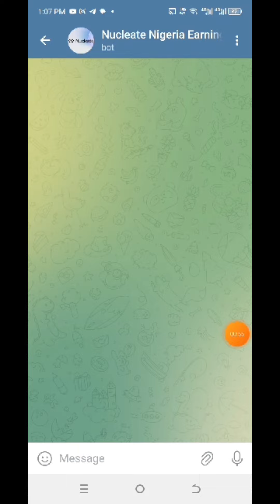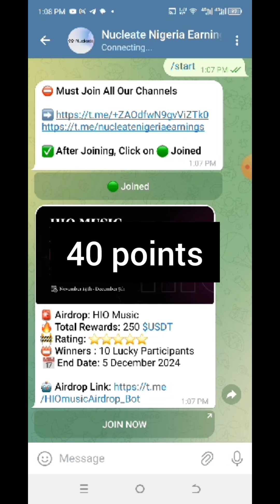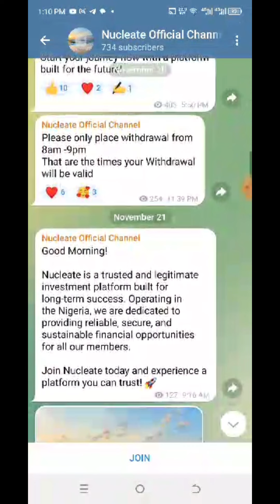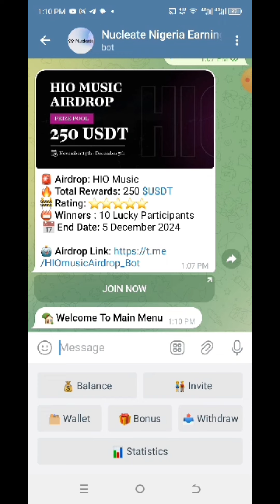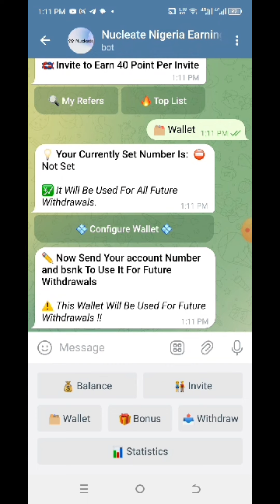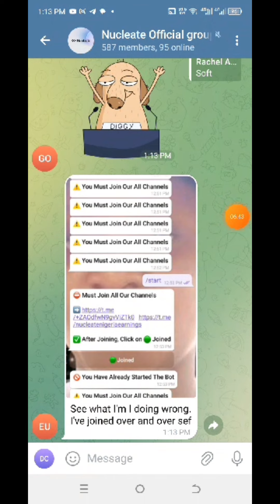New paying app| This Telegram bot just paid me now without any investment | See proof